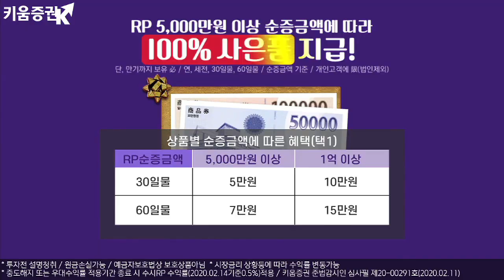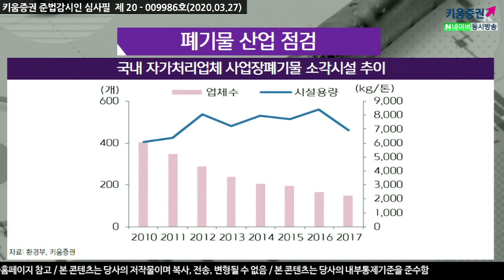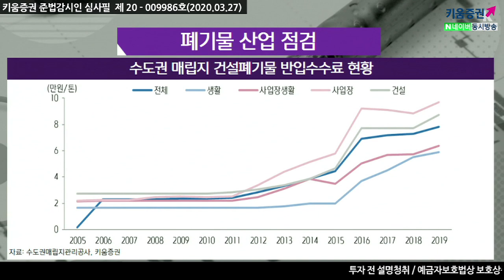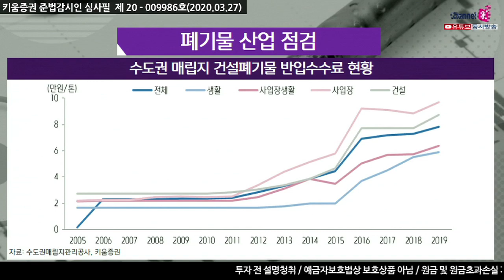​[주식투자][기업분석] 투데이스몰캡 / 국내 폐기물 산업 점검!! (20.03.27)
​「좋아요」와 「구독」 잊지 말고 눌러주세요​